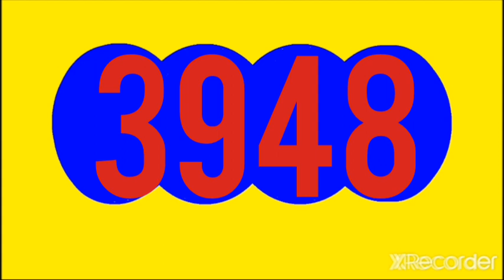22 de noviembre de 2022 Resultado dorado mañana hoy MARTES 22 DE noviembre DEL 2022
Resultado dorado mañana hoy MARTES 22 DE noviembre DEL 2022

RESULTADOS SORTEOS DE LOTERIAS Y CHANCES DEL MARTES 22 NOVIEMBRE  DEL 2022